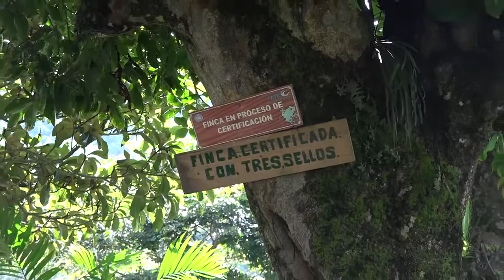Prácticas agroecológicas en la producción de café_Manejo Agronómico V1